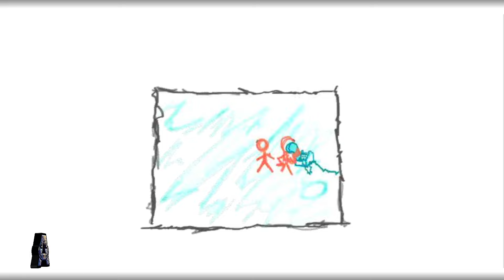Sesame Street Games and Stories Episodes 378